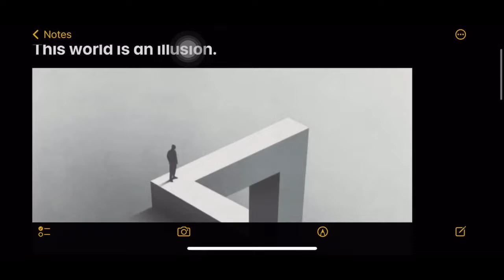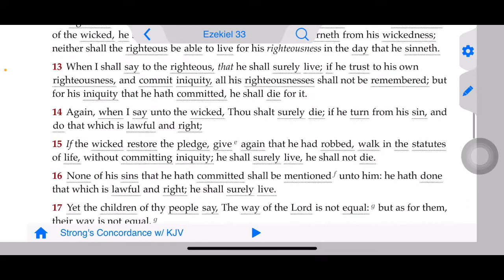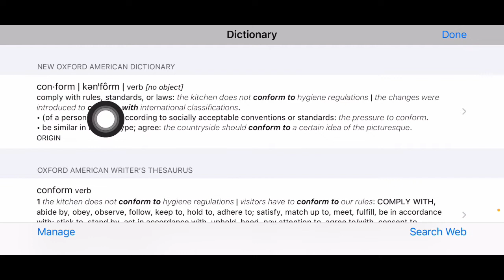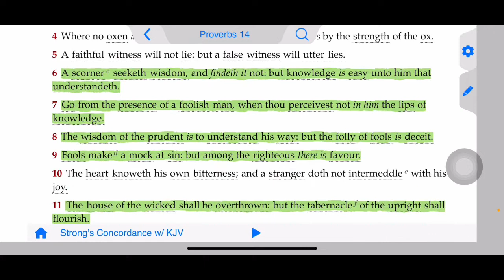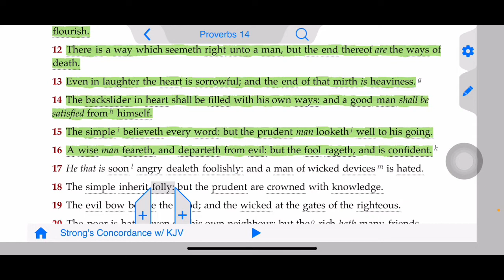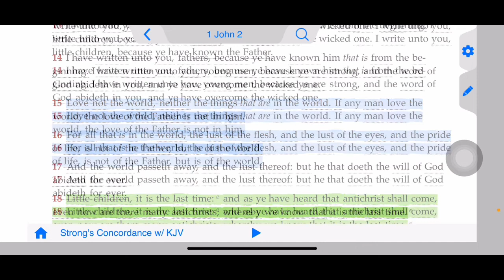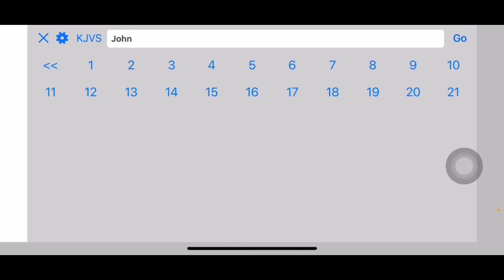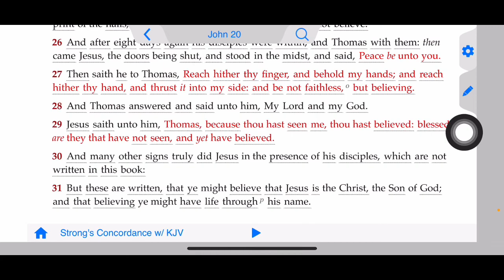This world is an illusion.